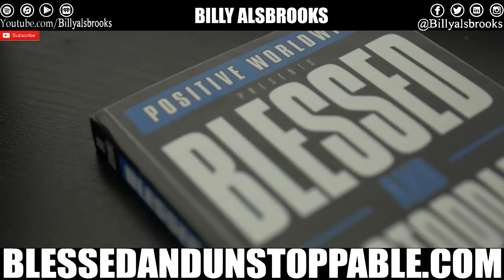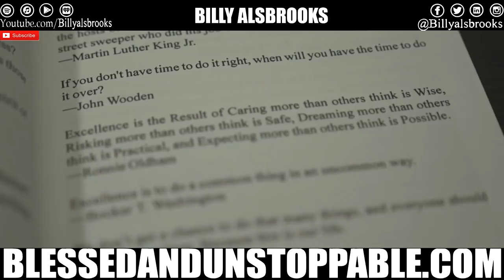CHAMPION Feat. Billy Alsbrooks (Best of The Best Motivational Video HD)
Billy Alsbrooks New Book "Blessed and Unstoppable" is a success manual that will help you start living the abundant life you were created to live.

Booking Info:
To Have Billy Alsbrooks Speak At Your Next Event:

INSIDE THE MIND OF A CHAMPION
Powerful Speeches & Positive Affirmations By: Billy Alsbrooks
Best of the Best Compilation!
Visuals Assembled By: Lazyeye Media, Nathan (Global Filmz), Zach Miller (Team Positive Worldwide)
(Composed by Future World Music)

This Life Changing Epic Motivational Speech Compilation featuring
Billy Alsbrooks is perfect for working out, getting pumped up to start the day, or to fire you and the team up before the game!  Listen to this powerful inspirational video over and over until the wisdom takes root down in your spirit. It will inspire and motivate you to the highest level of success!

Things this video will help you with:
Faith
Your Spiritual Life
Mindset
Self-Discipline
Personal Finances
Entrepreneurship
Sports
Business
Leadership
Faith
Confidence
Self-worth
Focus
Persistence
Weight Loss
Getting Fit
Body Building
School
Personal Transformation
Clarity
Mental acuity
Becoming Fearless
Overcoming Trials and Tribulations
Lifting your spirit
Believing in yourself
Winning
Recovery
Becoming the best version of you
Overcoming defeat
Patience
Sales
Getting promotions
Healing
Overcoming Cancer
Restoration
Going to the next level
Team Building
Weightlifting
Martial Arts
Boxing
UFC Training

1) This video has no negative impact on the original works (It would actually be positive for them)
2) This video is also used for teaching purposes.
3) It is not transformative in nature.
4) I ONLY used bits and pieces of videos to get the point across where necessary.

Category
Education
License